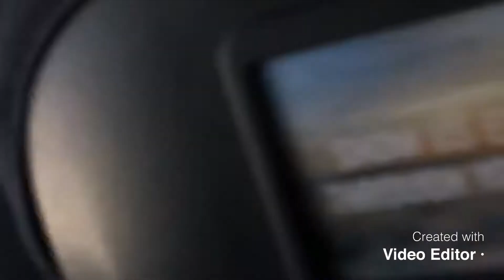tenerife landing spain loscristianos playadelasamericas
Lovley landing in Tenerife from Bristol with easyJet